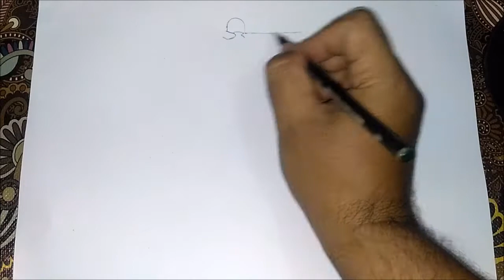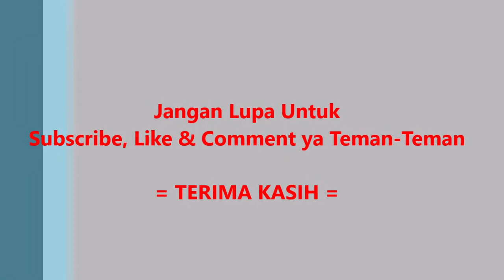Cara Menggambar Heli - Robocar Poli dengan Mudah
Halo temanku semua! Bagaimana kabar kalian hari ini? tentunya baik-baik saja bukan? Nah, pada kesempatan yang berbahagia ini ini saya akan menampilkan sebuah video yang berjudul Cara Menggambar Heli - Robocar Poli Dengan Mudah. Sekedar info, di youtube sudah banyak contoh Cara Menggambar Heli - Robocar Poli Dengan Mudah. Namun dengan adanya versi yang saya buat dengan cara saya ini diharapkan bisa jadi opsi bagi para pemula untuk mengetahui Cara Menggambar Heli - Robocar Poli Dengan Mudah. Semoga terhibur dan selamat menyaksikan!